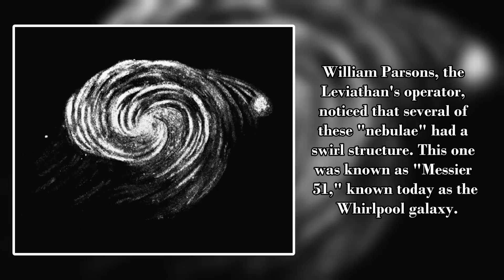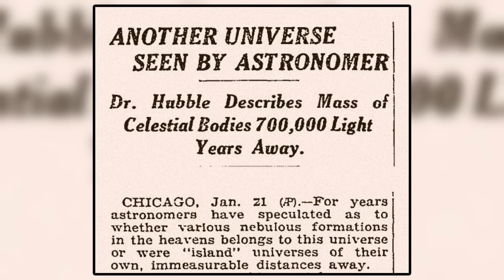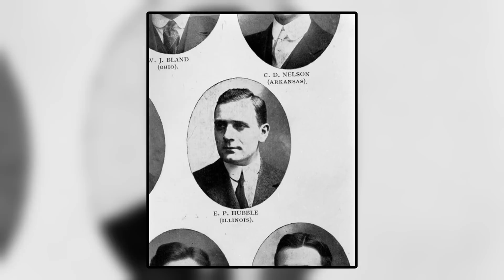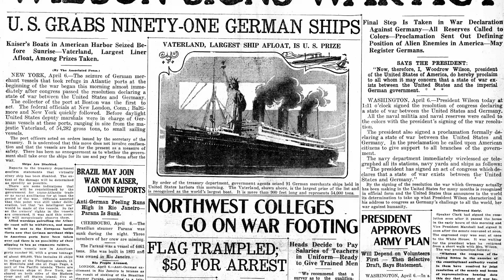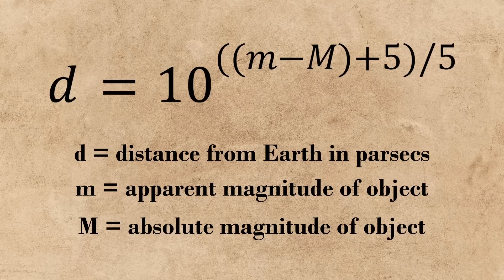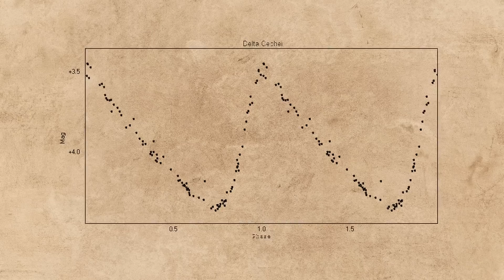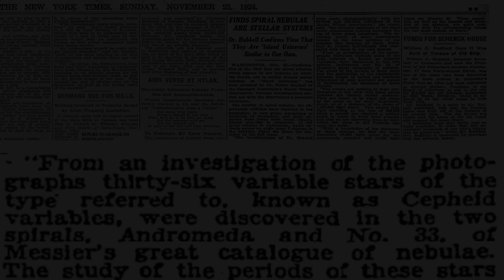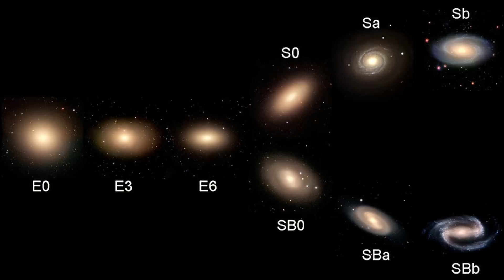How Our Universe Was Found to Be Larger Than Our Galaxy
Edwin Hubble was an American astronomer known for his many significant contributions in the fields of astronomy and cosmology. This video covers the first of his many discoveries: the discovery that there are other galaxies outside our own Milky Way galaxy.